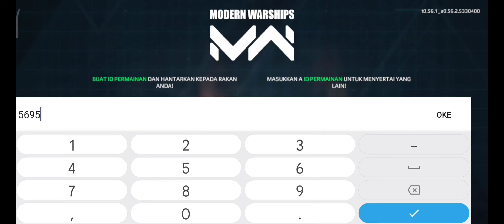#31 A Record Match : UN.IT TEAM TATTICO Vs SHADOW RAIDERS On Tournaments NEMESIS LEAGUE || Round 2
MODERN WARSHIPS | NAVAL BATTLES - is a Warships Shooting PvP Game Developed by ARTSTORM FZE